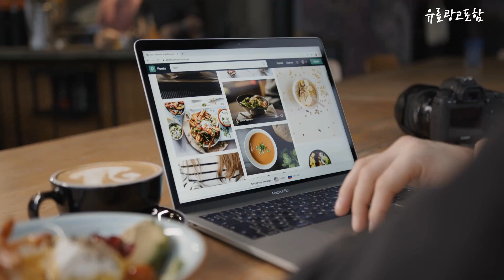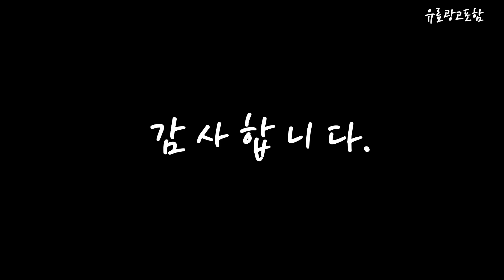클리퍼 Top10!! 요즘 인기있는 클리퍼 구매 가격 평점 후기 비교 총정리!!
❤️❤️❤️ 요즘 인기있는 클리퍼 구매 가격 평점 후기 비교 총정리해 보았어요!! ❤️❤️❤️

[00:06]
10위. HEAD 6in1 이발기, HEAD-9066 [27,600원]

[00:11]
9위. CkeyiN 전기 이발기 전문가용 헤어클리퍼 가정용 바리깡 [52,180원]

[00:17]
8위. 바비온 네오리튬 전문가용 애완용 이발기 SBC-650, 블랙 [36,900원]

[00:22]
7위. 하우리즈 전문가용 헤어클리퍼 프로 방수이발기 NS-EHA01 [29,000원]

[00:28]
6위. 카이젤 이발기 전문가용 헤어 클리퍼, KHD-770 [29,400원]

[00:33]
5위. HEAD 이발기 HEAD-PF03 [24,490원]

[00:39]
4위. 뷰티끄랩 티타늄 전문가용 이발기, BTC-200 [29,900원]

[00:45]
3위. 필립스 헤어 클리퍼 + 그라데이션 헤어 클리퍼 [74,000원]

[00:51]
2위. HEAD 이발기, 590D, 그레이 [15,680원]

[00:56]
1위. 딩동펫 반려동물 미니 클리퍼, 반려동물 미니 클리퍼/YP-7012 [12,800원]